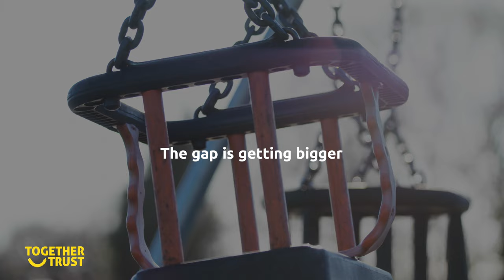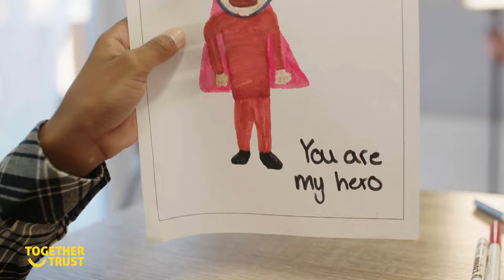Become a fostering superhero. Foster with the Together Trust today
Find out more about fostering. Together Trust is a charity that has been providing care, support and education for 150 years.